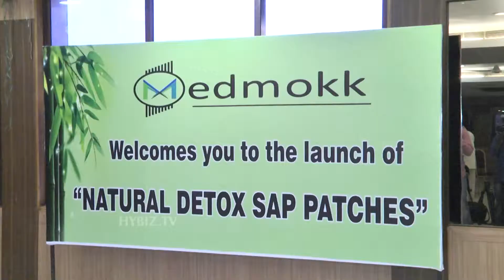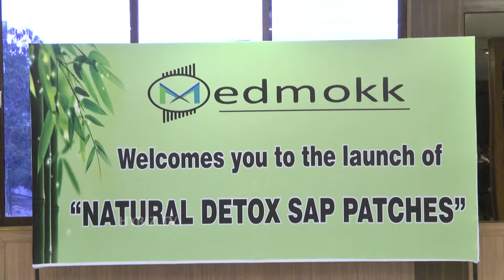Medmokk Launched Natural Detox SAP Patches At Jubilee Hills International Club - Hybiz.tv